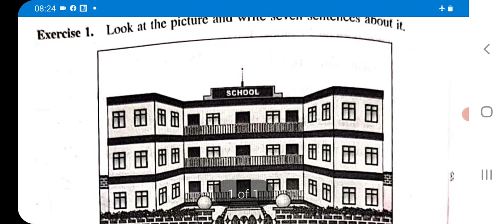picture composition,story writing,paragraph writing in english grammar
Description

Tenses in English Grammar||kinds of tenses in English grammar||Tense kya hai||Tense kise kahte hai

LS ENGLISH

25Likes

537Views

202128 Jun